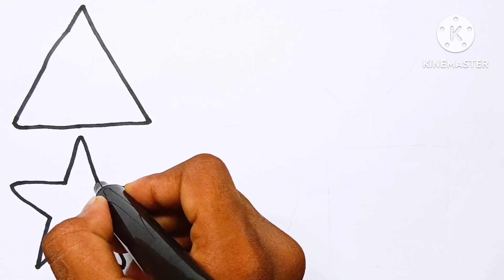Learn Shapes,Colors,Educational video for Kids | 2d shapes drawing | Preschool Learning for toddlers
decagon
nonagon
semicircle
arrow
Triangle
circle
heart
star
Pentagon
square
shapes
rhombus
parallelogram
trapezoid
heptagon
octagon

learn shapes
2d shapes
learn colors
2d shapes for kids
shapes drawing